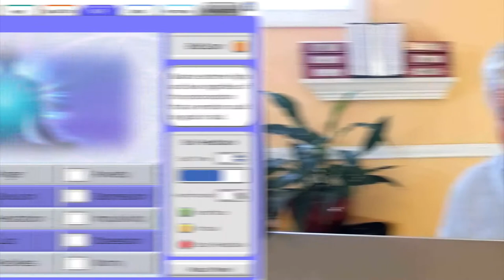Energy Medicine, episode 6, Emotions & Bioenergetics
Dr. Straile, DC talks about the Bioenergetics of Emotions. The importance of the underlying biochemistry and genomics. And, that we can change some of those epigenetic expressions of biochemistry.
playlist: Energy Medicine - Bioenergetics